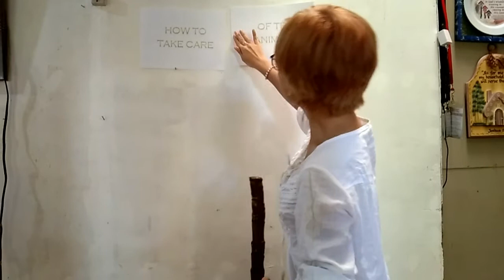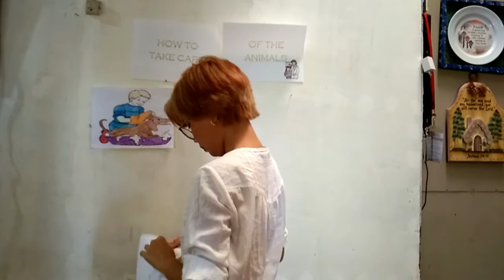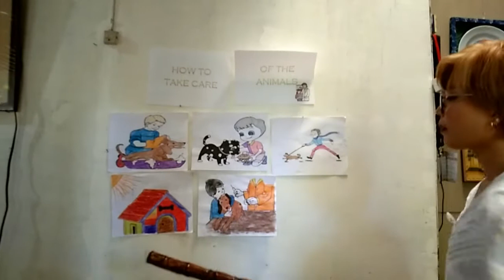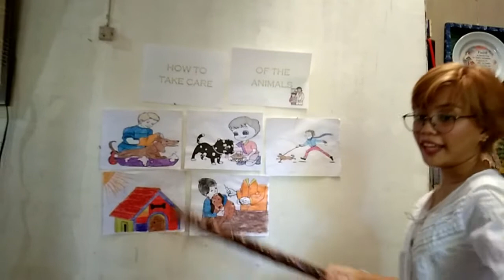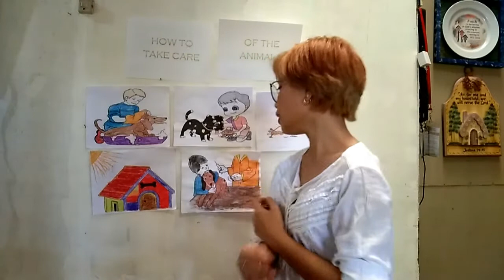Teaching Science in Elementary Grades Demonstration